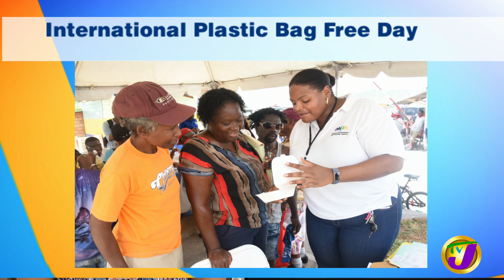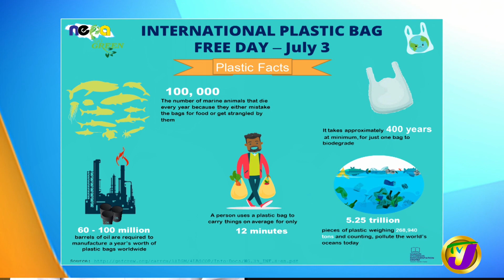International Plastic Bag Free Day 2020: TVJ Smile Jamaica - July 3 2020